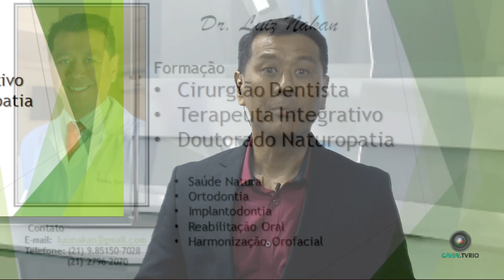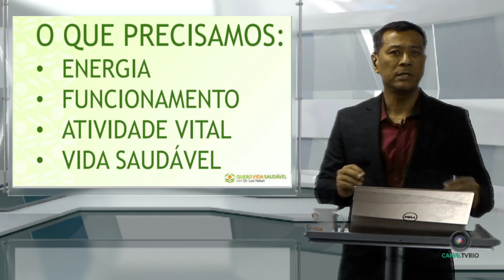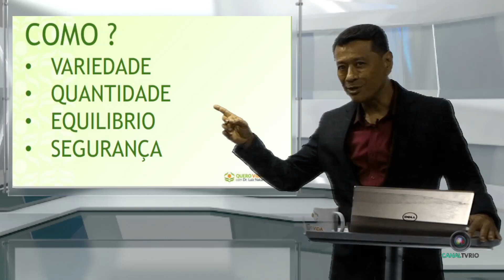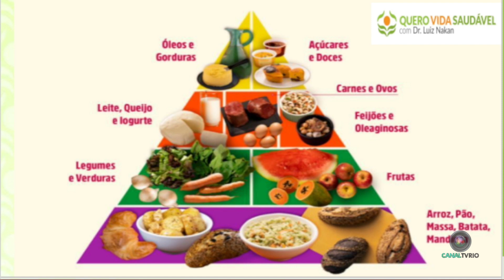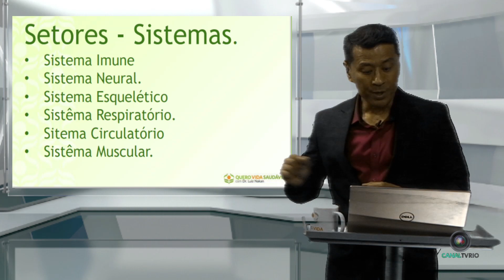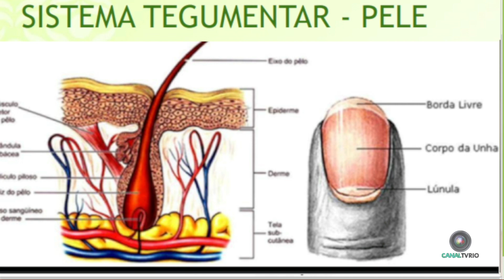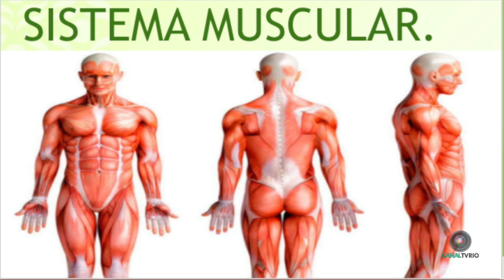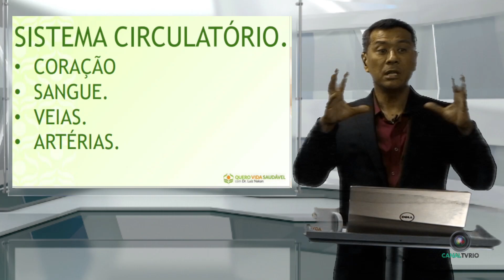Quero Vida Saudável com Dr. Luiz Nakan #05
Canal Tv Rio Play e Canal Tv Rio Produtora
Faça parte também do nosso grupo!
FAMÍLIA CANAL TV RIO
FAMÍLIA CANAL TV RIO, Novo jeito de fazer televisão.